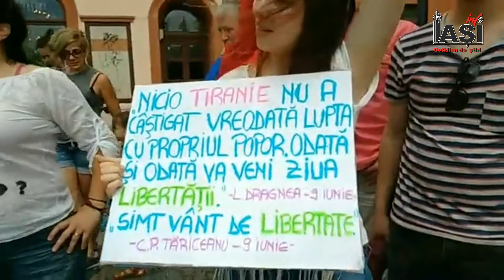Proteste Cluj 10.06.2018